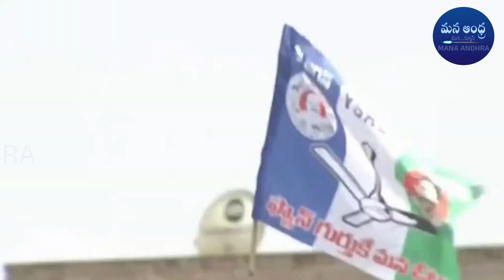ఢిల్లీ సాక్షిగా చెప్తున్నా.. మోడీ వ్యాఖ్యలపై సీఎం జగన్ విశ్వరూపం | CM YS Jagan | Mana Andhra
Watch: ఢిల్లీ సాక్షిగా చెప్తున్నా.. మోడీ వ్యాఖ్యలపై సీఎం జగన్ విశ్వరూపం | CM YS Jagan | Mana Andhra